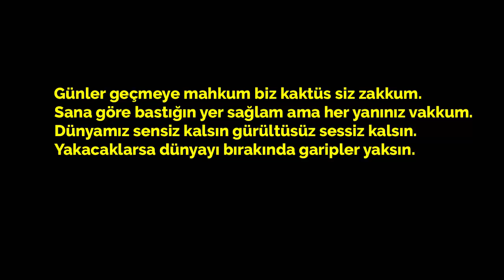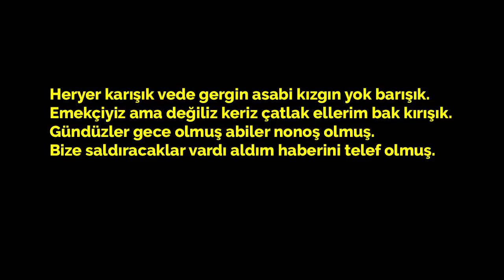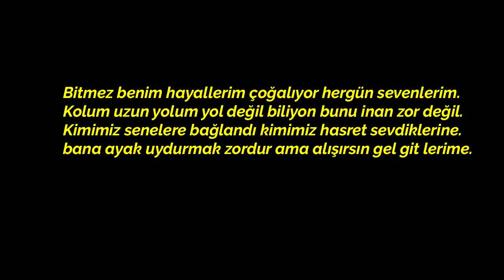Kodes - Rastgele (Lyric Video)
İyi Seyirler :)

"Rastgele" şarkı sözleri ile

Hayde breeeh rastgele,bide baktık hepinize az gele
Hazırız dünden daima nazır,bekliyoz sezonu yaz gele
Dedi yazmak yetmez bro bize ozaman dedim hadi düz gele
Sağda solda katakulle yapmış adımızı vermiş hergele

Dünya dar geliyor du, bide baktım yar geliyor
Tam ölecek gibiydim baktım Yarabbim can veriyor
Zalim beklerken güneşi bide bakmış kar geliyor
İnanırsın dostum dersin hain bakmışsın sır veriyor

Günler geçmeye mahkum biz kaktüs siz zakkum
Sana göre bastığın yer sağlam ama her yanınız vakkum
Dünyamız sensiz kalsın gürültüsüz sessiz kalsın
Yakacaklarsa dünyayı bırakında garipler yaksın

Heryer karışık vede gergin asabi kızgın yok barışık
Emekçiyiz ama değiliz keriz çatlak ellerim bak kırışık
Gündüzler gece olmuş abiler nonoş olmuş
Bize saldıracaklar vardı aldım haberini telef olmuş.

Nakarat:
Dönüyor dünya dönüyor tepemizde sürekli peşimizde
Bitmez hayatla kavgamız bizim tuttuk yakası ellerimizde
Dönüyor kafamız deliye azrail gözü dikmiş ensemize
Bitmez hayatla kavgamız bizim düştük yollara haydi rastgele

2.verse
Selam yolla ama gelme söz veremem bana güvenme
Sen ne sanat nede sanatçısın çocukların aklını çelme
Çığ gibi düşerim üstünüze arkandaki dağlar yıkılır
Bizde mevzulara gitmeden önce anadan babadan helallik alınır

Bitmez benim hayallerim çoğalıyor hergün sevenlerim
Kolum uzun yolum yol değil biliyon bunu inan zor değil
Kimimiz senelere bağlandı kimimiz hasret sevdiklerine
bana ayak uydurmak zordur ama alışırsın gel git lerime

Kafiye olsun diye söz yazmam başlarsam yarışı bırakmam
İyi dinlersen dikkatlice kulak verirsen 2pac'ı aratmam
Gereğinden fazla hızlıyız hırsız yok ama hayli hırlıyız
Alim değiliz hak edene zalim biraz kinci vede intikamcıyız

Sokakların kanunları var uymazsan sokak gelir dar
Yaşamak için cesur olacaksın yoksa çektiklerin kalır kar
Kulağınıza küpe olsun rastgele hepinize kapak olsun
Geri döndü kral hadi bakalım herkese hayırlı olsun.

Etiketler;

kodes massaka,
kodes rastgele,
kodes safari,
kodes sansar,
kodes yakaza,
kodes kulyas,
kodes maske,
kodes hidra,
kodes diss,
kodes av mevsimi,
kodes allame,
kodes ailesi,
kodes açıklama,
kodes alphan,
kodes ayrılıklar zamansız,
kodes alpagu,
kodes atakan,
kodes bukkari,
kodes benim,
kodes beat